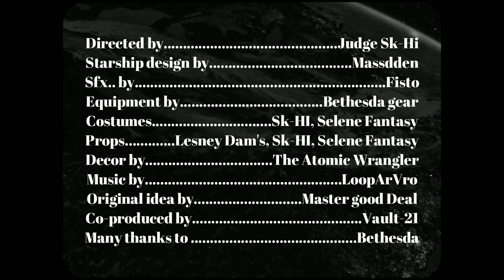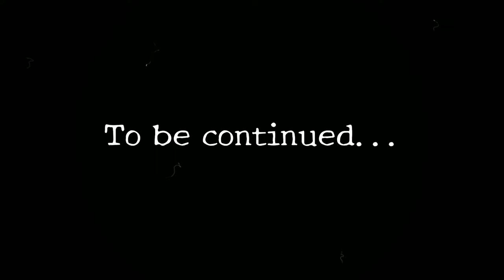[ENG] FALLOUT PLANET episode 2 Operation survival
Join us in the future and discover our stellar travel module for exploring outer worlds!

FALLOUT PLANET the castaways... Explorers of the Cosmos! 🚀

Next episode: The shadows of the planet!
A thrilling new adventure awaits.

Directed by. Judge Sk-Hi
Music intro. LoopArVro
Music I'm Movin' Out. Billy Roues
Starring. Selene Fantasy
Starring. Amarhaak
An original idea by. Master good Deal
Co-produced by. Vault-21
Starship design by. Massdden
Sfx by. Fisto
Equipment. Bethesda gear store
Costumes. Sk-HI, Selene Fantasy
Props. Lesney Dam's, Sk-HI, Selene Fantasy
Decor by. The Atomic Wrangler
Many thanks to .Bethesda